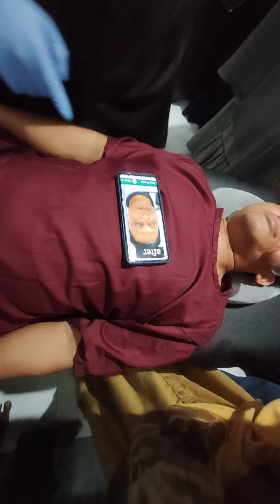Cara Bekam 6 titik di Wajah untuk sakit Belpasing atau kena angin jahat/Sindrom angin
Pada Pelatihan Bekam Sunnah Ang.24 standar PBI. di Makassar Tgl  23-24July 2022.

Materi Teori di Hotel Grand Imawan dan Tgl 24 July 22 Pelatihan Praktek di Zein Holistik Therapy.. Trainer Langsung dibawakan Ustadz Albara Indra, SKM,, AKP., M.KES.

Semoga berkah